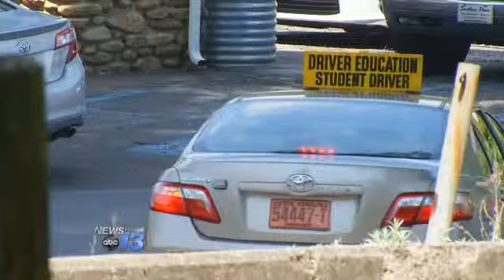Reality Check: Possible Driver Education Cuts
A much bigger bill could be coming for driver education in North Carolina. The Senate version of the new budget cuts state funding for driver education at public schools beginning next summer.

The state picked up the tab until 2011. But budget cuts led to school district's charging fees around $50.

If the Senate version passes this year, mountain school districts say that charge could easily double. "We think that if the state is going to mandate the drivers' education that it should provide the revenues for it and it really shouldn't be a drain on the local tax dollars or on families," says Haywood County Associate Schools Superintendent, Dr. Bill Nolte.

Some school districts predict driver education could increase to $300 or more. That could be a big burden to families. "That would hit us pretty bad," says 15 year-old Evan Christiansen, taking driver education between his Freshman and Sophomore years at Tuscola High School. His message to lawmakers,  "do not cut the drivers' education because if it were, that would mean less money for our state income.  Less people driving equals less cars, equals less money for our state economy."

Nolte says the cost to Haywood County families would definitely go up over $100. He says local taxes would increase and safety would go down. "If our state really wants everyone to be trained to drive appropriately so we can have safe highways, then they need to fund it."

Budgets proposed by the House and the Governor maintain funding for the program.